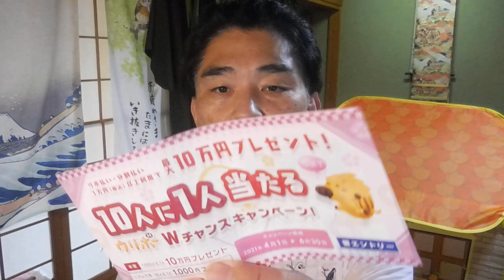【隠居TV】１分で4600円稼ぐ（三井住友カード：リボ払い）